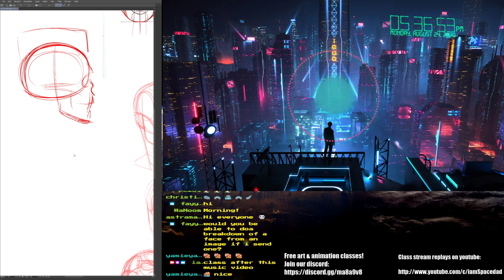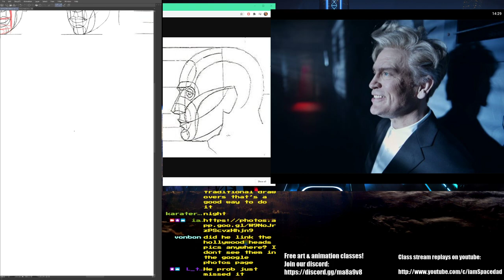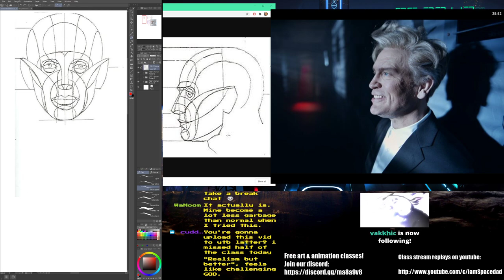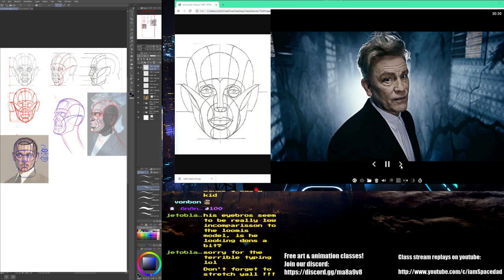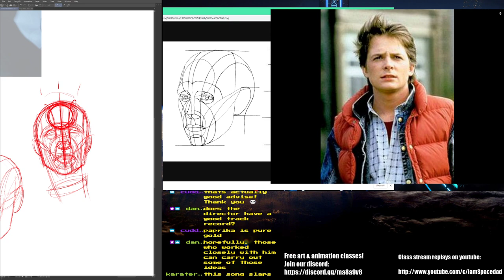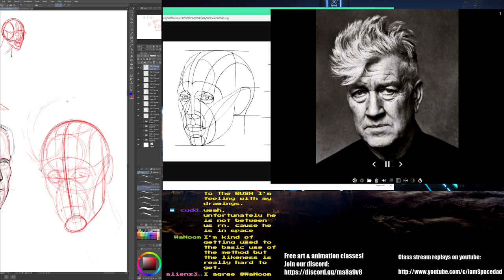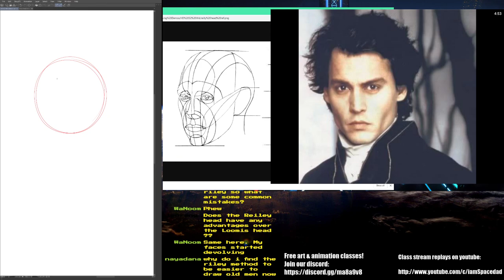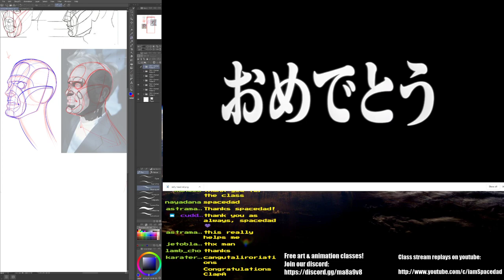Head Drawing Class S2 Week4 with Spacedad